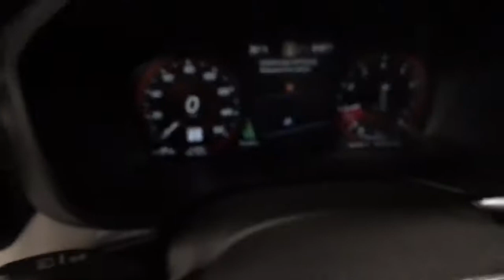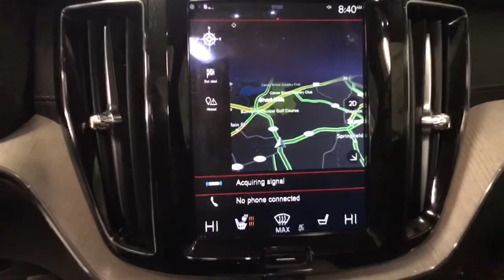2018 Volvo XC60 Summit, Westfield, Union, Newark, Scotch Plains, NJ 2872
Used 2018 Volvo XC60 available in Summit, New Jersey at Smythe Volvo. Servicing the Westfield, Union, Newark, Scotch Plains, NJ.
2018 Volvo XC60 T5 Inscription - Stock#: 2872 - VIN#: YV4102RL5J1037132

Smythe Volvo
40 River Rd

Navigation system: Sensus Navigation,Convenience Package,Heated Front Seats & Heated Steering Wheel,Vision Package,10 Speakers,AM/FM radio: SiriusXM,Premium audio system: Sensus Connect,Radio data system,Radio: High Performance Audio System,Air Conditioning,Automatic temperature control,Front dual zone A/C,Rear dual zone A/C,Rear window defroster,HomeLink,Memory seat,Power driver seat,Power steering,Power windows,Remote keyless entry,Steering wheel mounted audio controls,Four wheel independent suspension,Traction control,4-Wheel Disc Brakes,ABS brakes,Anti-whiplash front head restraints,Dual front impact airbags,Dual front side impact airbags,Emergency communication system: Volvo On-Call,Front anti-roll bar,Knee airbag,Low tire pressure warning,Occupant sensing airbag,Overhead airbag,Rear anti-roll bar,Rear Door Power Child Locks,Power moonroof,Power Liftgate,BLIS Blind Spot Information System,Brake assist,Electronic Stability Control,Exterior Parking Camera Rear,Auto High-beam Headlights,Delay-off headlights,Front fog lights,Fully automatic headlights,Rear fog lights,Panic alarm,Security system,Pilot Assist Driver Assistance System,Speed control,Automatically Dimmed Exterior Mirrors,Bumpers: body-color,Heated door mirrors,Power door mirrors,Retractable Rear-View Mirrors,Roof rack: rails only,Spoiler,Turn signal indicator mirrors,12V Power Outlet,Apple CarPlay/Android Auto,Auto-dimming Rear-View mirror,Compass in Rear View Mirror,Driver door bin,Driver vanity mirror,Front reading lights,Genuine wood console insert,Genuine wood dashboard insert,Genuine wood door panel insert,Heated Steering Wheel,Illuminated entry,Leather Shift Knob,Outside temperature display,Park Assist Pilot,Passenger vanity mirror,Rear reading lights,Rear seat center armrest,Tachometer,Telescoping steering wheel,Tilt steering wheel,Trip computer,Electric Folding Rear Headrests,Front Bucket Seats,Front Center Armrest,Heated Front Seats,Leather Seating Surfaces,Power Folding Second Row Rear Seat,Power passenger seat,Split folding rear seat,Passenger door bin,19 Alloy Wheels,